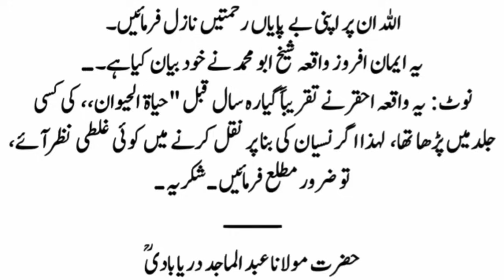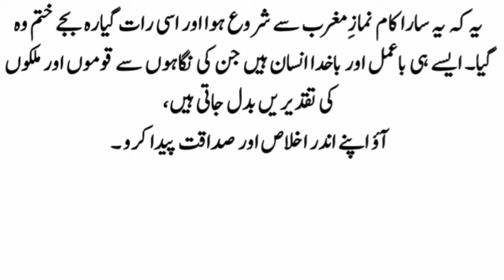Abu Muhammad ki Kahani | Islamic waqyat | Islamic videos| Islamic stories